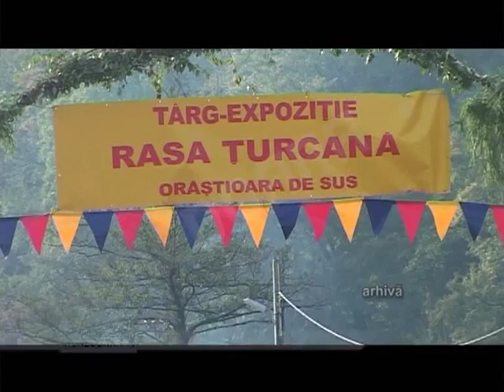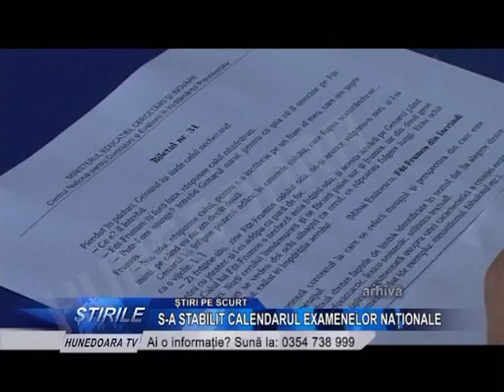Știri pe scurt